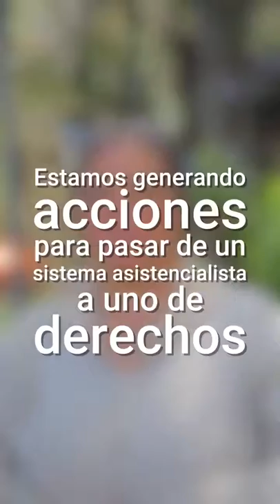En Bogotá pasaremos a un sistema de derechos para las personas con discapacidad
En Bogotá pasaremos de un sistema médico y asistencialista a uno de DERECHOS y con mayores garantías para las más de 245.000 personas con discapacidad de la ciudad. ¡Con los próximos alcaldes locales diseñaremos acciones concretas para lograrlo!